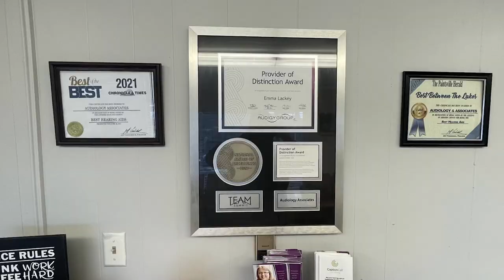Flu Season Approaches as Winter Continues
National Influenza Vaccination Week is December 4-8, 2023.  It is important to remember the benefits of getting vaccinated.